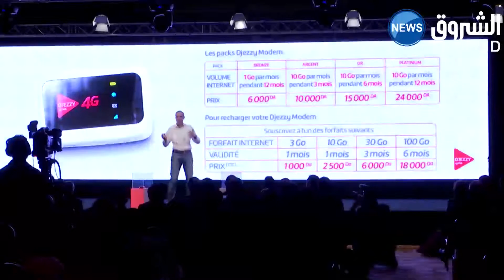جازي تخطط لاستثمار واحد مليار دولار خلال الخمس سنوات المقبلة